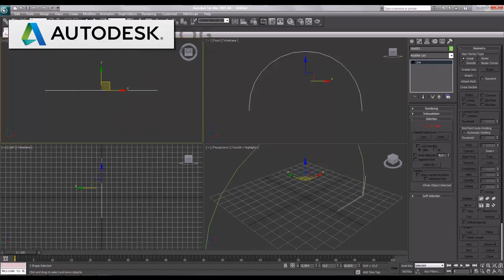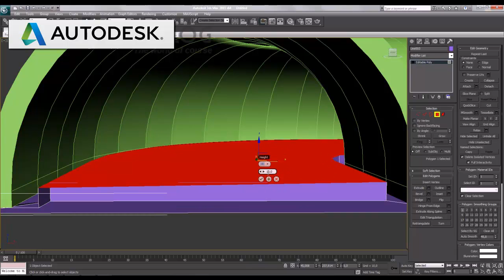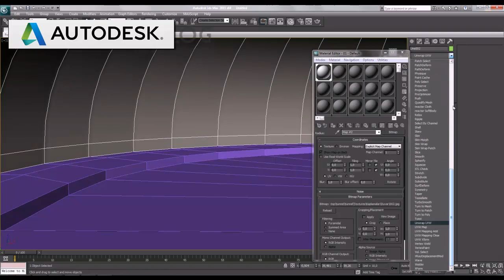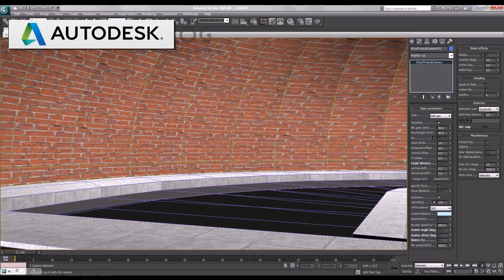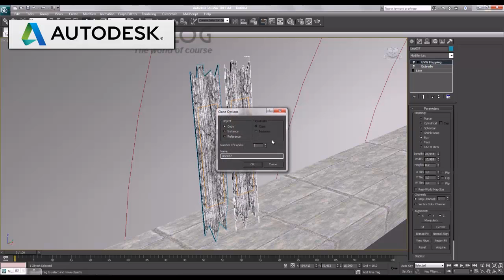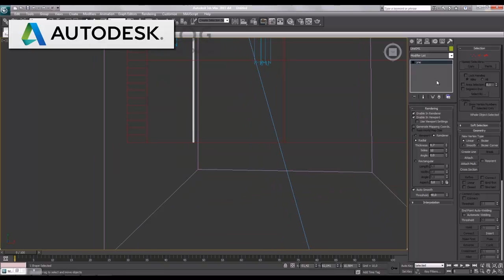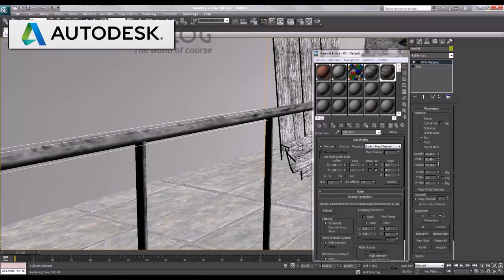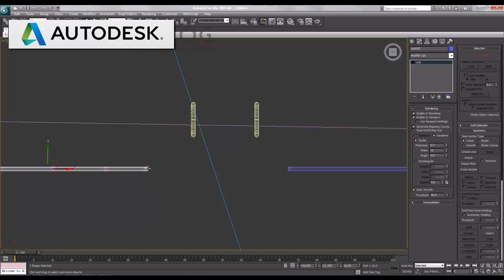Tunnel Modeling Tutorial